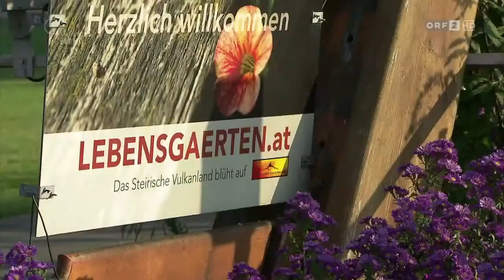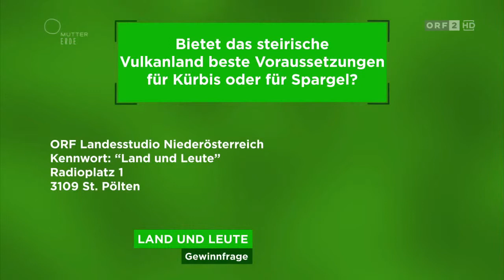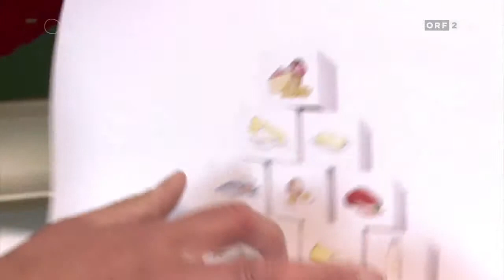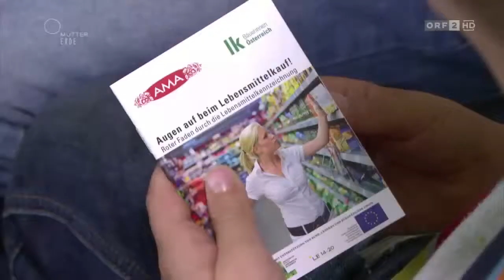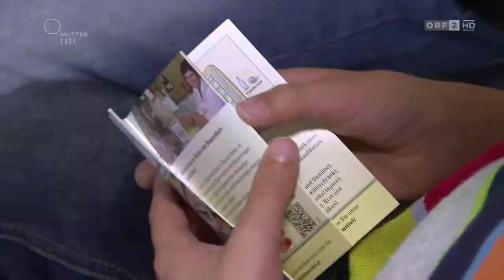Wurzers Kürbishof in ORF Land und Leute am 22.10.2016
Wurzers Kürbishof in ORF Land und Leute am 22. Oktober 2016